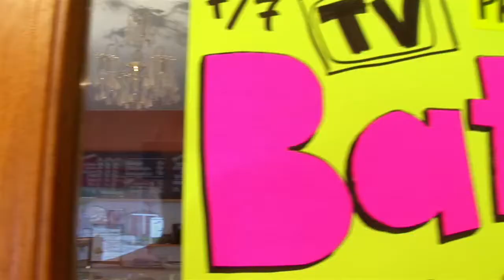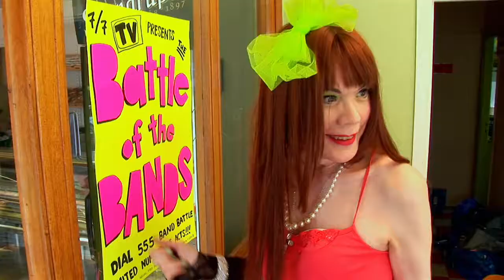Dyke Hard - Trailer - EN